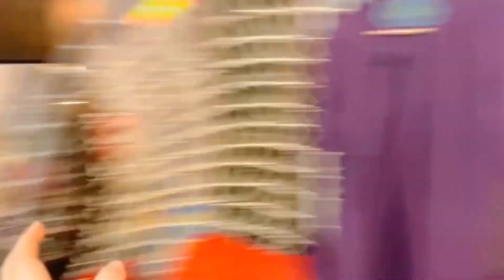Meray Maikay Ki Dawat 😍🥰hoi Ajj Sbny Bht Enjoy Kra